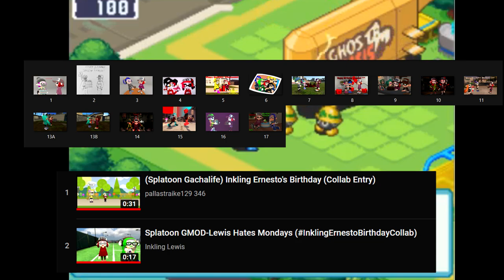Birthday Tendency Collab Update 2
This is the second update of my second birthday collab, listen carefully the update.

Steam(Not active recently, but add me as a friend as well)